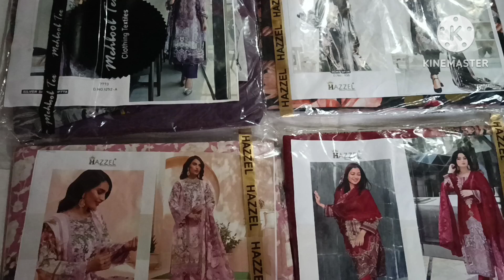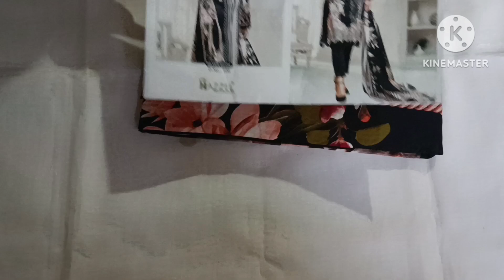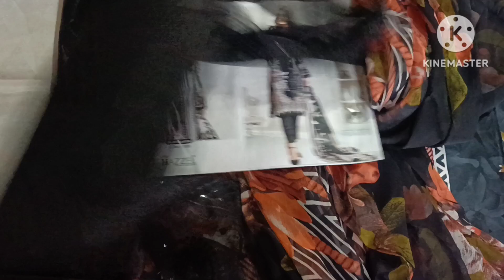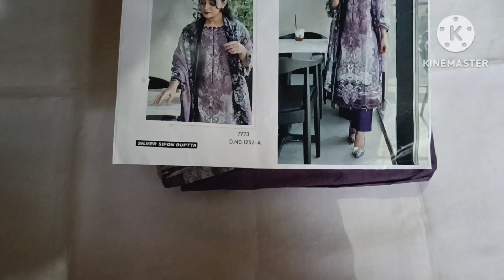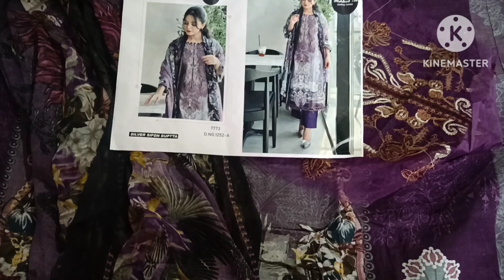🔥 Mega sale starts on Pakistani cotton suits•🌸Available only 699/rs only🤗•free✈️•fashion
.*Fabric details*
*Top and bottom* lawn cotton with embroidered patches
*Dupatta* chiffon/cotton